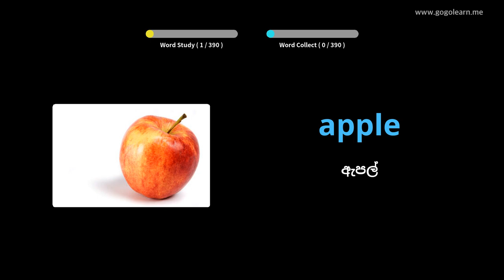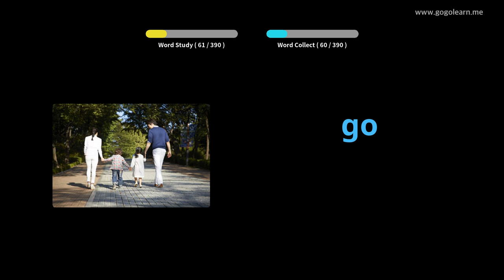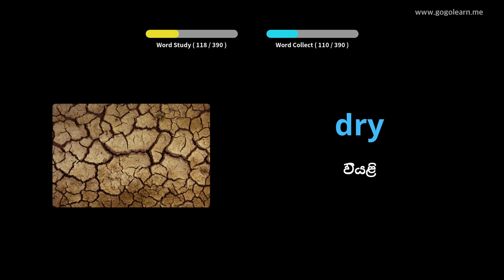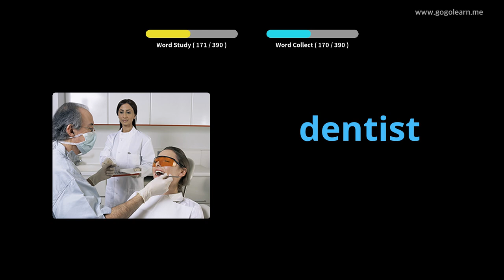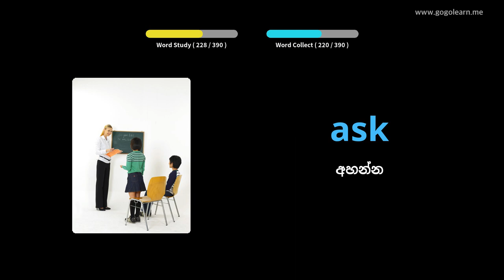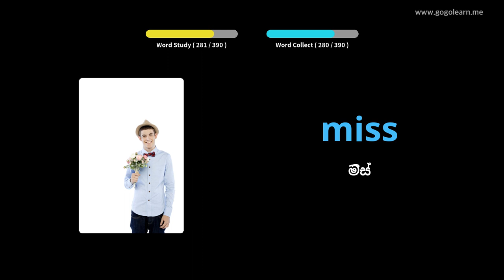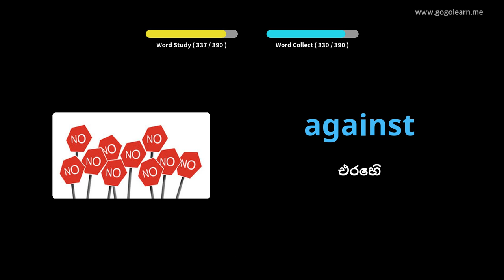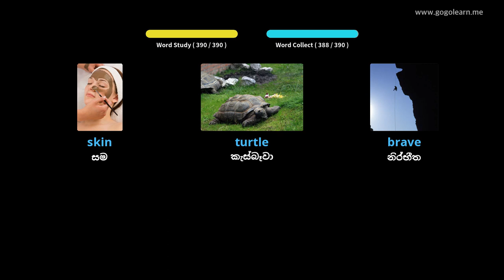ඉංග්‍රීසි වචන මාලාව මූලික ළමුන් |Golearn